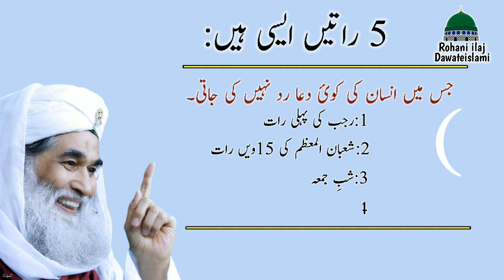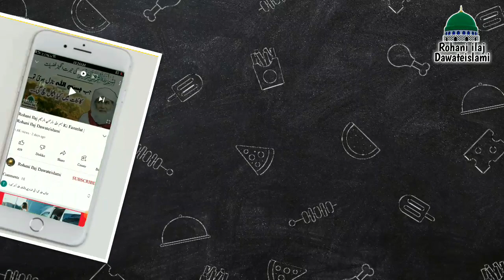Rajab Ki Pehli Raat Mein Har Doua Qubol Hoti Hai | Rohani Ilaj Dawateislami | Madani Channel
RohaniIlaj4U 5 Raate'n Jin Mein Har Doua Qubol Hoti Hai | Rohani Ilaj Dawateislami | Madano Channel
Short collection of few topics:

madani channel.